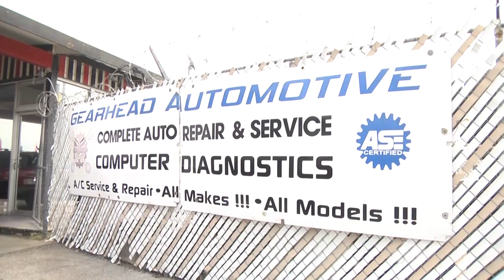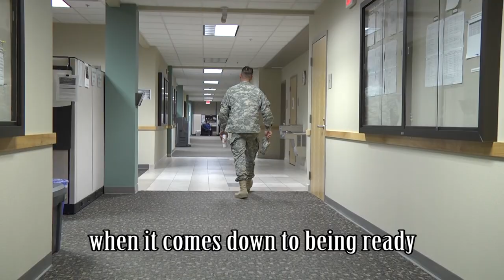US Army Reserve Citizen-Soldier Spotlight: Sgt. Scott Partridge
U.S. Army Reserve Sgt. Scott Partridge is a petroleum specialist with the 900th Quartermaster Company and a auto mechanic in El Paso, Texas. Listen to him share how both jobs work together to make him a great Citizen-Soldier!